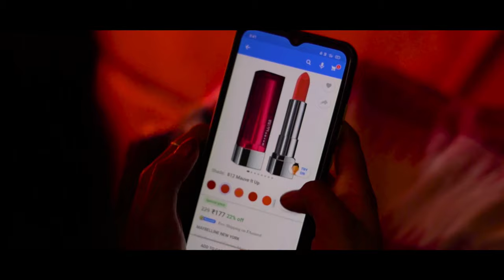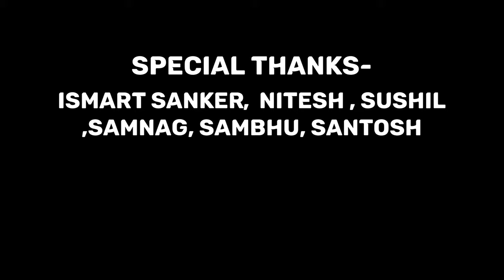A NONI A NONI ||NEW KORAPUTIA RAP SONG || DESI BASE OFFICIAL koraputia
Recreation of A NONI A NONI With rap music and some new melodious music. Original content by Desi Base official!!

A noni a noni- A music video by Desi base official

*DIRECTED BY  : AMAN_SWAGY______________
*VIDEOGRAPHY: RHYTHM STUDIOS
*VIDEO EDIT : RHYTHM STUDIOS
*MANAGEMENT: SAMEER, SHANER,   ISMARTSHANKER, NIKKU ,JITUBAGHEL &BABUSEMRA TEAM.

*ORIGINAL MUSIC CREDIT : SAMUEL SATAPATI SIR & DILIP SIR

*THIS SONG SUGGESTED TO REMAKE :BY-ABHISHEK_ROCK

*STARRING :RAM BABU, SHEJAL,Ft AMAN

*DANER : VIKASH, PAWAN, SOM, BALESWARI,SANGITA, HITESH, ARUN , ANISH,MANGAL

COVER_CREDITS:

* SINGER : PAWAN, SANUNISHAD
* RAP : AMAN_SWAGY____________
*RECORDING : SM STUDIO BORIGUAMA KORAPUT

* SPECIAL THANKS TO : VIKASH , RAM, SANUNISHAD , PAWAN, PAWANMUSIC, HITESH , ARUN , SAMEER, SHANKER, NIKKU
, SANTOSH,LACHIM, SUSHIL, NITESH,JITUBAGHEL, SAMLU, SAMBHU, SUKHRAM & ALL BABU SEMRA PRESENT

*Anti-piracy warning*
This content is copyright to Desi base official..
Any authorised reproduction, redistribution or re- upload is strictly prohibited of this material.legal action will be taken against those who violate the copyright of the following material presented...!!